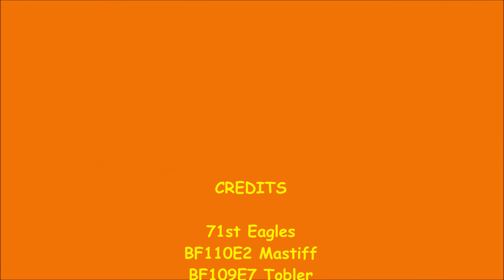Mastiff's Game's WOL BF110E2 Attacking Harbor